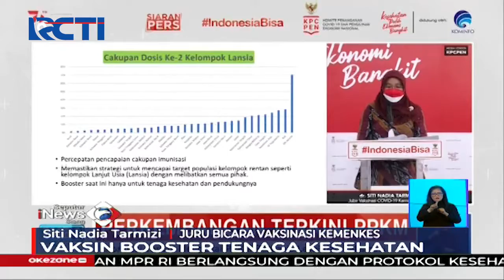Pemprov Sulsel Bantah Izinkan Vaksin Booster untuk Pejabat Daerah SIS 16/08